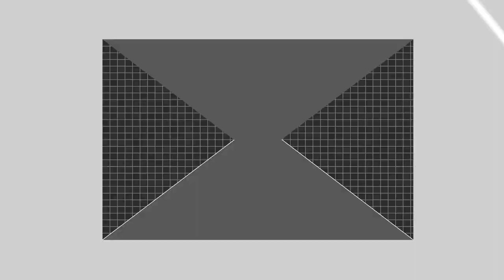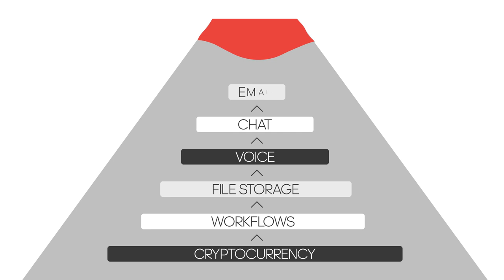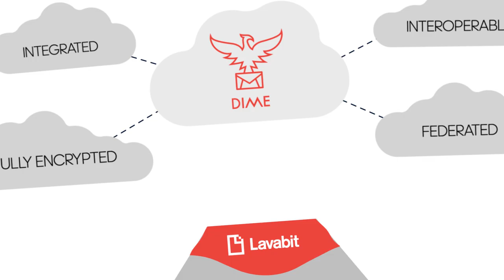Lavabit - Secure Communications for the World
Lavabit was founded on the principle that everyone—individuals, organizations and businesses—have an innate right to private, secure communication. We’ve never wavered from that mission.